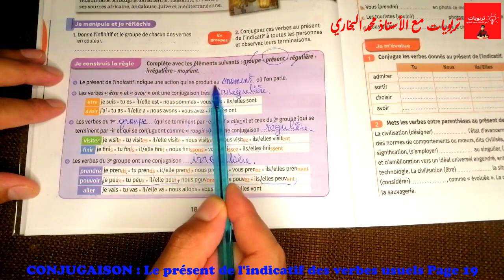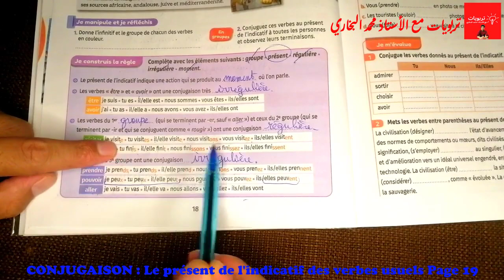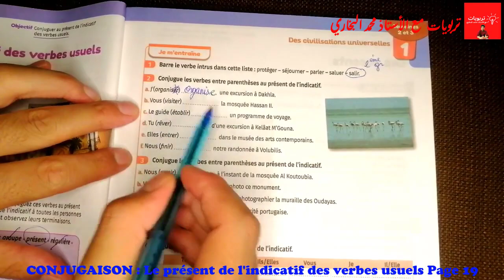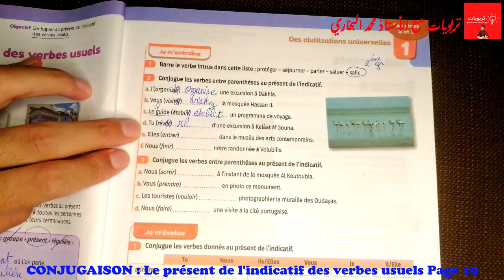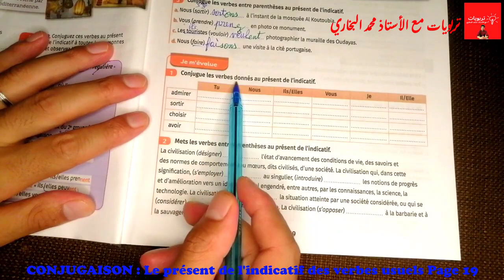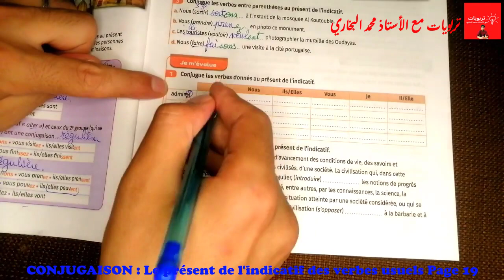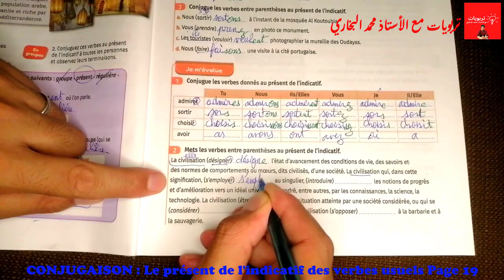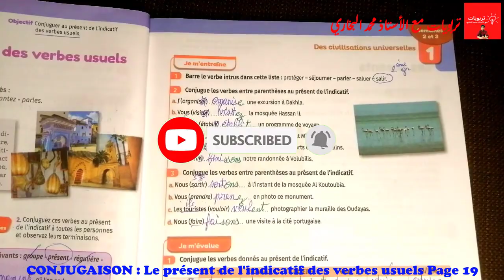Mes apprentissages en Français 6AEP, CONJUGAISON : Le présent des verbes usuels Page 19